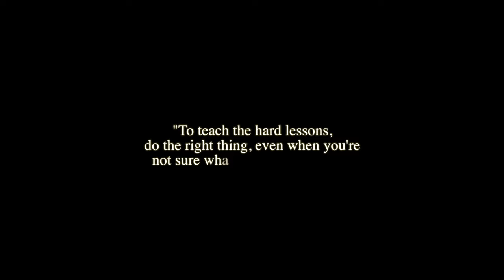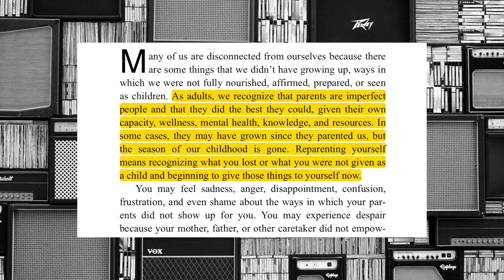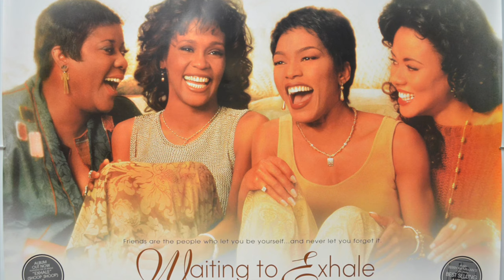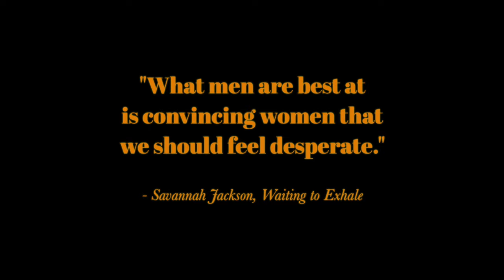The marriage obsessed mom... and the daughters that rebel.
Thanks for joining me! In this video we unpack Titanic (1998) and Waiting to Exhale (1995)!! This video aims to shed light on the tropes of marriage obsessed moms in these films from a slightly different perspective. Observing the how these women are agents of patriarchy.

titanic a was directed by James Cameron
waitingtoexhale was directed by Forest Whitaker

- Clips of Titanic owned by: Paramount Pictures & 20th Century Fox
- Clips of Waiting to Exhale owned by: 20th Century Fox
- Clips of Jane Austen Dialogue by: School of Life